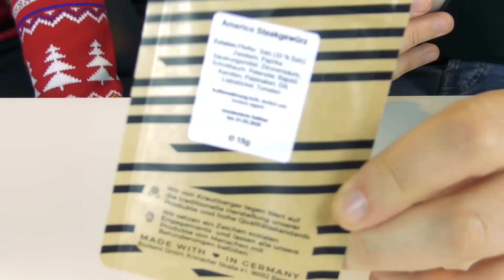Advent Calendars 2019 Day 14 | Ashens & Nerdcubed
Let me bear your crosses
Make me Boss of Bosses

Then you go back to sleep! Ha ha ha...

Heigh ho!

Don't worry

Pop your cross in the bin

(Heigh ho! Heigh ho!)

No matter who matter who you vote for, the Government always gets in